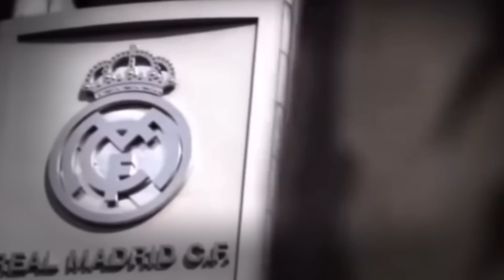ريال مدريد بطل كأس اسبانيا علي حساب اوساسونا - ويعلن استعداده جيدا امام مانشيستر سيتي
اخيرا بعد غياب تسعة سنوات يتوج ريال مدريد بطلا لكأس ملك اسبانيا بفوزه بهدفين مقابل هدف امام اوساسونا واحرزهم الفما حاجة رودريجو في مباراة ابدع وامتع فيها فينيسيوس جونيور وكرفخال وتوني كروس وغاب عن الاضواء فيها الحكومة كريم بنزيما ويستعد ريال مدريد لمواجهة حاسمة في دوري ابطال اوربا امام مانشيستر سيتي